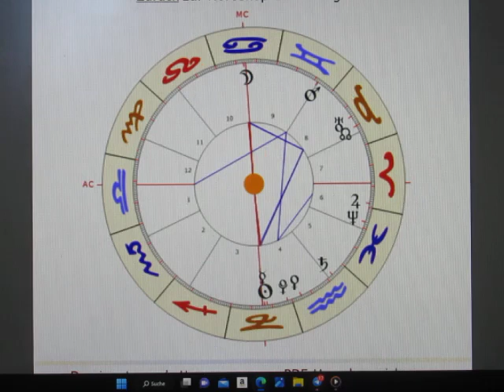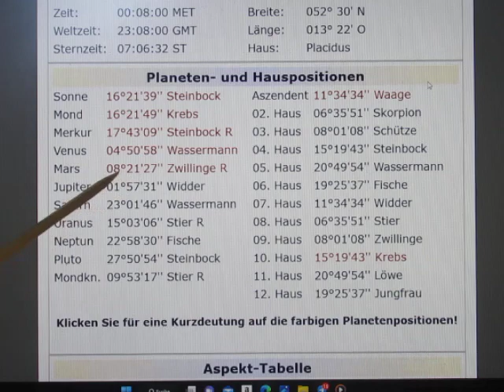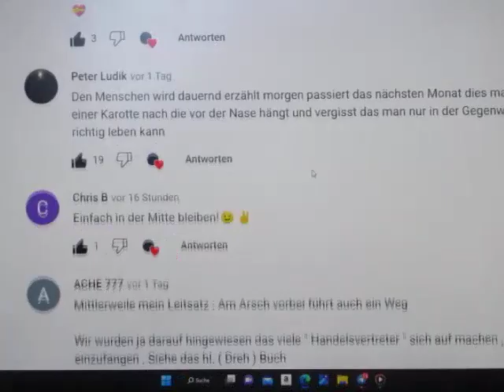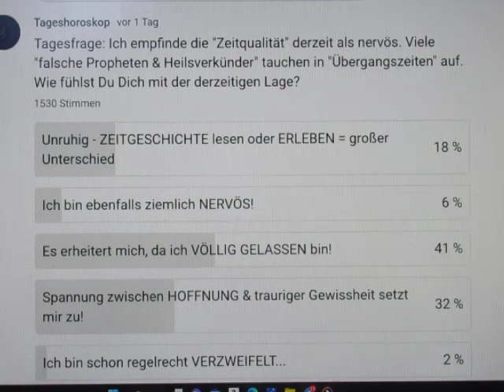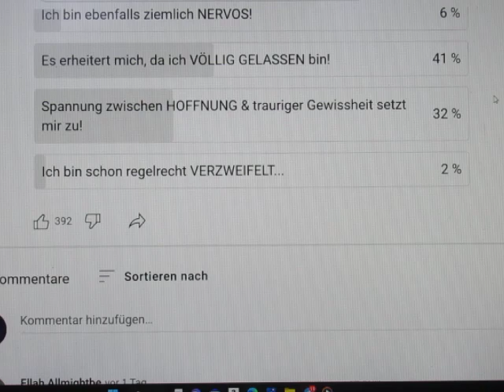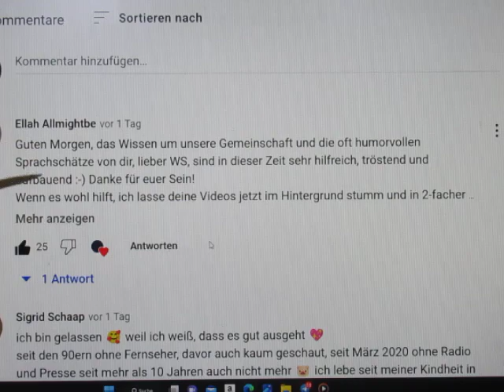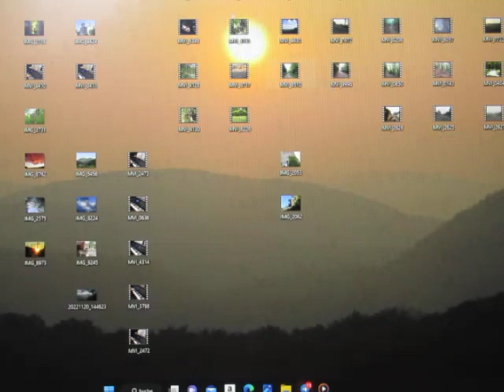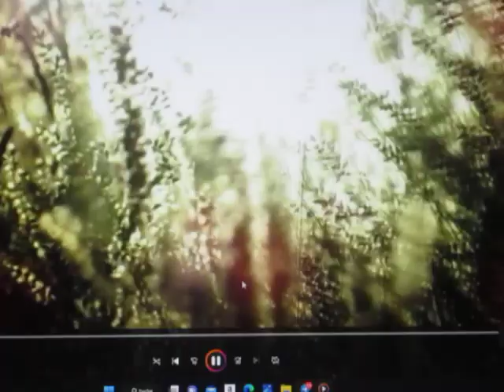4/4 - VOLLMOND - 07.01. - Intensive Gefühle wegen eines überragend besetzten 2. Quadranten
Best Erklärungsmodell ever für Fortgeschrittene...